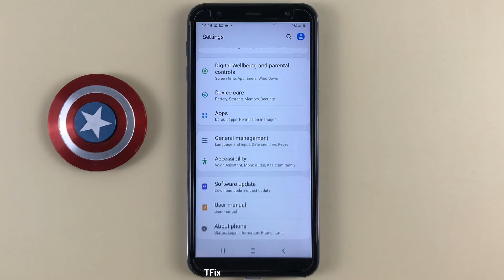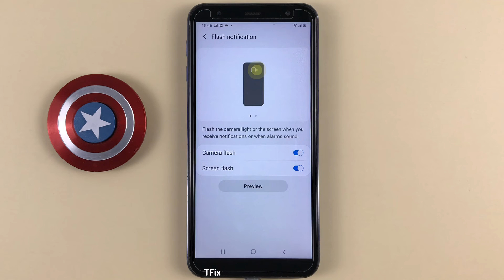How to enable/disable Flash notification on Samsung J6 Plus Android 10